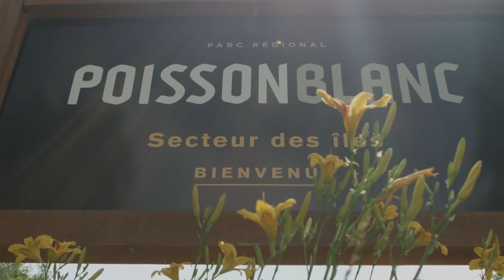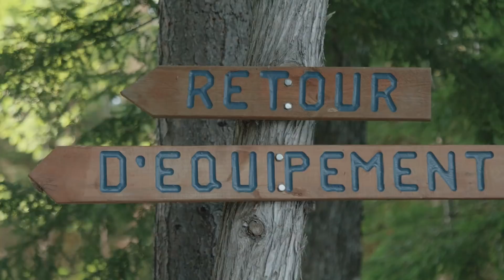Sea Kayaking and Whitewater Kayaking in the Laurentians | Paddle Tales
This week on Paddle Tales, Ken Whiting is heading to the adventure-filled region of Québec that gets its' name from a chain of mountains the runs through it—the Laurentians.

Join Ken as he explores the islands of Lac Poisson Blanc by sea kayak before putting his whitewater kayaking skills to the test on one of Eastern Canada's most popular rivers, the Rouge River.